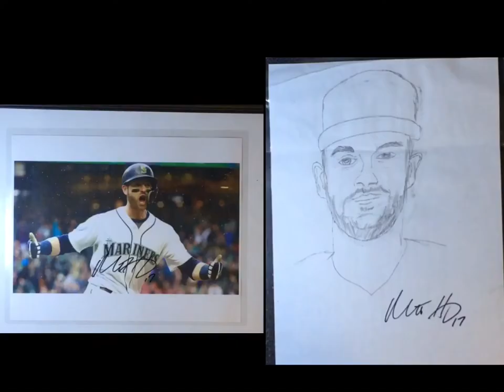Mitch Haniger autographed my drawing!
Song: Anythings by Chris James